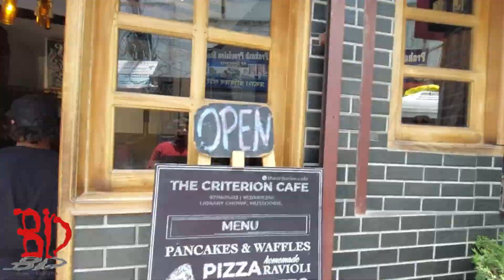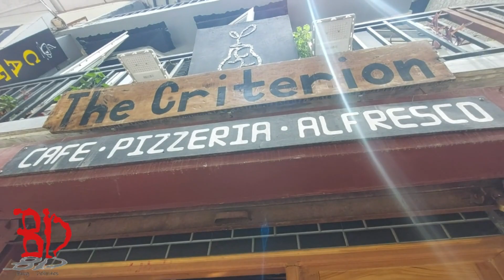Mussoorie - Queen of the Mountains⛰️2 km Walk🚶Library Chowk🏛️Mall Road🛣️The Criterion Cafe🍔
So, friends, here we are with the last video in our Dhanaulti Trip from our Uttarakhand Travel Diary 2022. Hope you all liked our journey so far.

After a heavy breakfast at The Falcon Crest, we headed to Mussoorie on the way to Dehradun. Since Cart Road is always choked with traffic, we parked our car at the multi-level parking and headed towards Library Chowk on foot.

We took a round of The Mall Road, looked around the scenic views, appraising the archaic beauty of the historical buildings around. Although it was not lunch time yet, we were looking for a good restaurant to have some light snacks.

Most of the restaurants on the mall road were not up to our taste. After few minutes of exploring we arrived at The Criterion Cafe on Charlieville Road behind the Mussoorie Library.

It's a cute little space with an amazing ambience and courteous staff. We ordered Grilled Sandwich, Burger, Fries and Fresh Lime Soda. But a word of caution - there are many Gray Langurs in the vicinity, encroaching the rooftops of surrounding buildings. Since there are no grills on the sliding windows, it is best in your safety to keep the windows locked at all time.

Since we were not that hungry, we couldn't finish the food and had to pack the sandwiches with us.

Eventually, we headed back to the parking lot to start our journey back to Dehradun.

Although there were many setbacks in this trip, but all in all we got ample time to relax and rejuvenate in the lap of mother nature giving us new found strength to face the draining city life back home.

If you feel like, please put in your valuable comments.

Bong Delhiites 👫🏻️